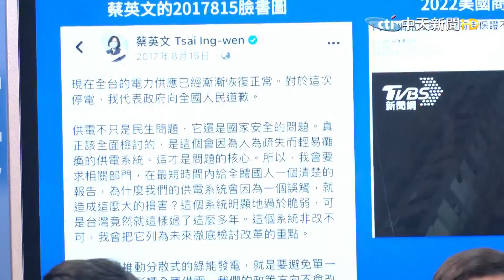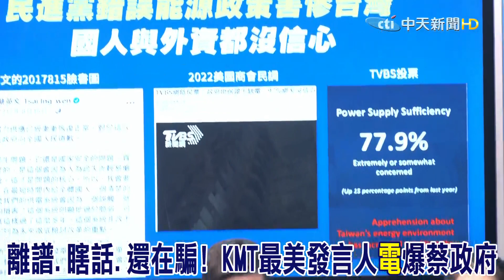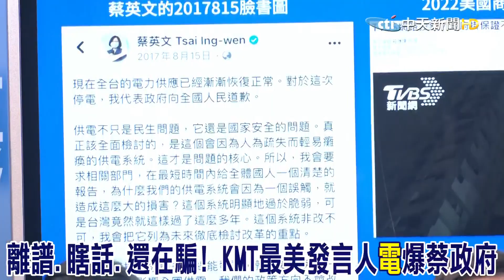天下無難事只要敢騙人! "最美發言人"嗆蔡政府:四個不同意!停電停到你滿意!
303大停電再度引發台灣缺電危機的討論，有國民黨最美發言人之稱的李明璇直接嗆聲蔡政府，天下無難事只要敢騙人，批民進黨政府當初說要電網改革，五年了也沒改，一再跳電停電，一再說瞎話一再騙人，公投喊四個不同意，如今變成停電停到你滿意。